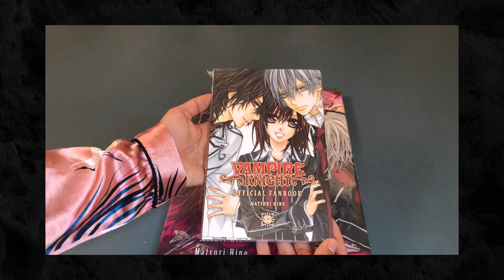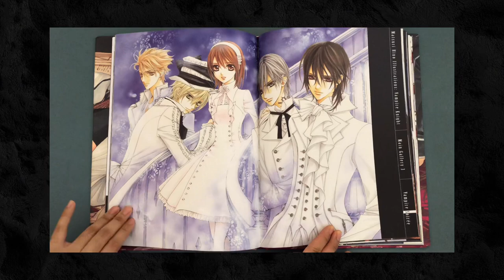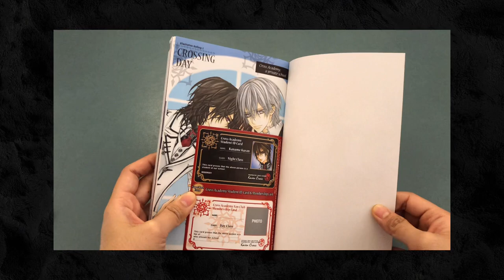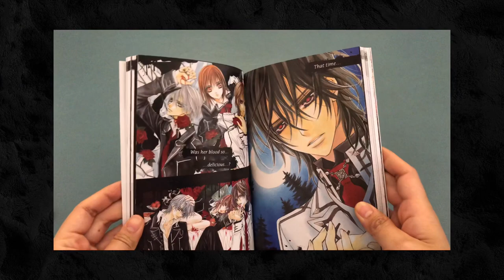Vampire Knight Illustrations by Matsuri Hino + Official Fanbook✨| Flip Through📚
✨ The Art of Vampire Knight : Matsuri Hino Illustrations ✨

Cross over into the world of Vampire Knight with the lush, full-color artwork of Matsuri Hino. Includes an extensive gallery with author comments, a how-to tutorial, and an exclusive poster.

Item Type: English Books (Hardcover)
Publication Date: 2011/09
Publisher: Viz (US)
Size/Pages: 91

✨ Vampire Knight Official Fanbook ✨

For fans captivated by the beautiful vampires of the "Night Class" comes this profile book bursting with information on the characters and stories in the world of Cross Academy. Includes full-colour illustrations, charcter designs, profiles of the vampires, and the hunters, production sketches, and an interview with the author.

Item Type: English Books (Paperback)
Publication Date: 2010/10
Publisher: Viz (US)
Size/Pages: 168

~Vampire Knight OP Futatsu No Kodou To Akai Tsumi [Piano/Violin Version]
~Vampire Knight Guilty OP Rinne-Rondo-/ON/OFF [Music Box Version]
~Vampire Knight Ending Full ♫ Still Doll [Music Box Version]